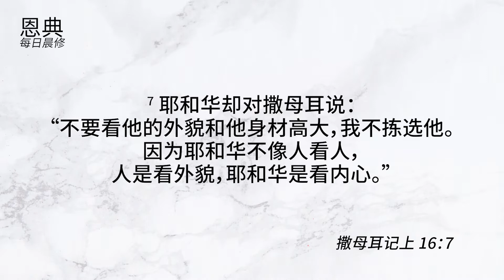5 Sept 2022 撒母耳记上 16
5 Sept 2022
参考经文: 撒母耳记上 十六章
主题:  你会怎么样选呢？
曾文来牧师